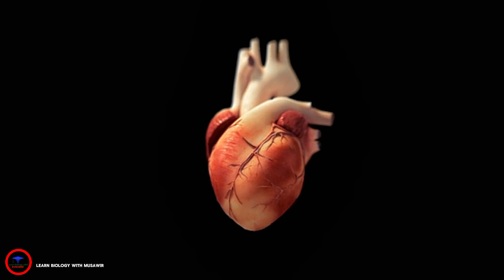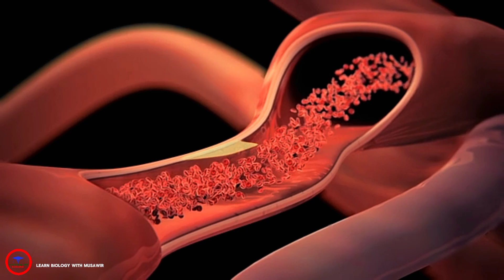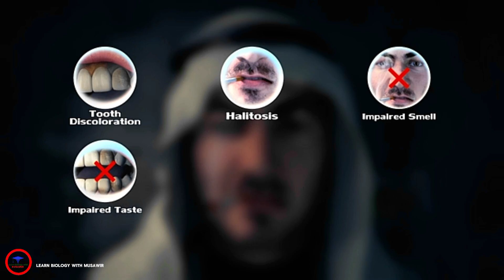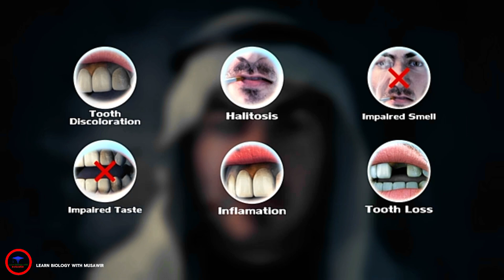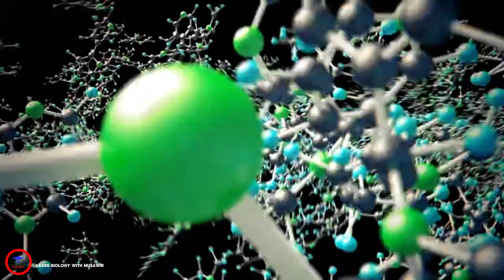How does SMOKING 🚬 damage our BODY ORGANS ? Animated Video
smoking 🚬 V/s Our Body
Smoking leads to disease and disability and harms nearly every organ of the body.

 For every person who dies because of smoking, at least 30 people live with a serious smoking-related illness. Smoking causes cancer, heart disease, stroke, lung diseases, diabetes, and chronic obstructive pulmonary disease (COPD), which includes emphysema and chronic bronchitis. Smoking also increases risk for tuberculosis, certain eye diseases, and problems of the immune system, including rheumatoid arthritis.

Secondhand smoke exposure contributes to approximately 41,000 deaths among nonsmoking adults and 400 deaths in infants each year. Secondhand smoke causes stroke, lung cancer, and coronary heart disease in adults. Children who are exposed to secondhand smoke are at increased risk for sudden infant death syndrome, acute respiratory infections, middle ear disease, more severe asthma, respiratory symptoms, and slowed lung growth.